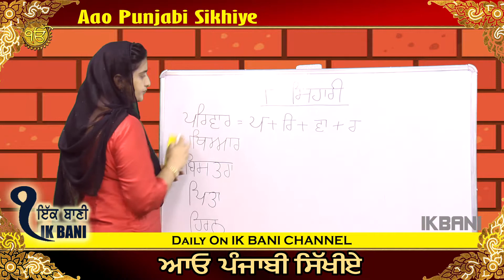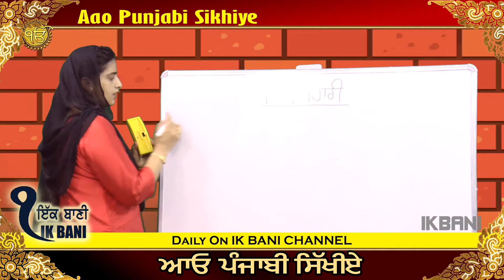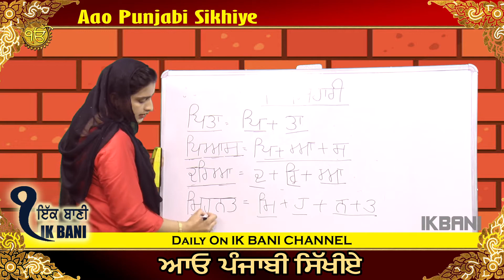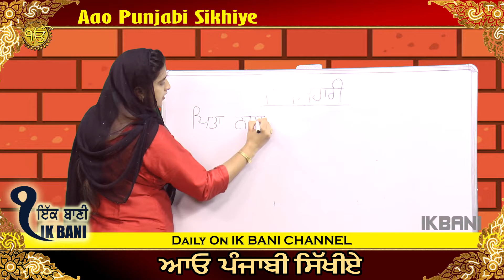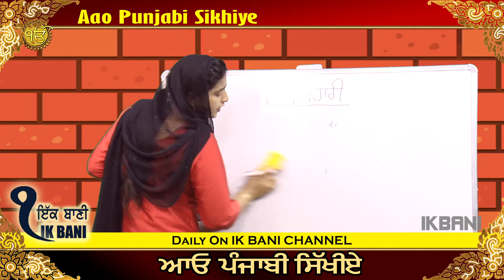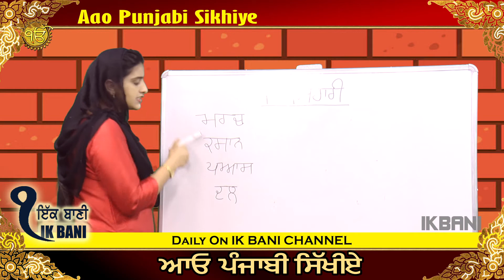ਆਓ ਪੰਜਾਬੀ ਸਿੱਖੀਏ...Aao Punjabi Sikhiye Day-18...IK BANI CHANNEL..